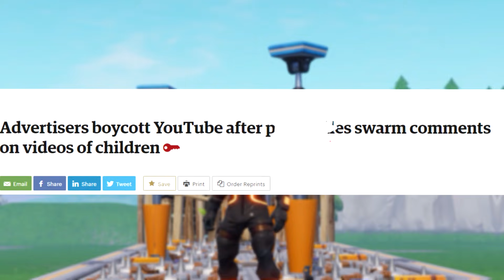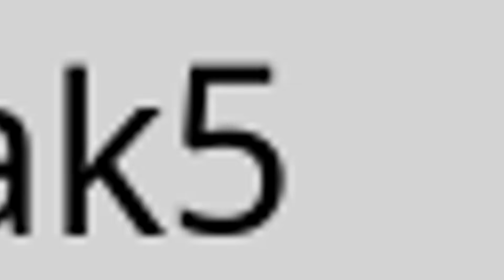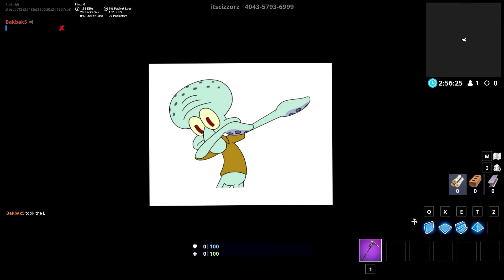DEATHRUN 3.0 IS IMPOSSIBLE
DEATHRUN 3.0 IS IMPOSSIBLE, deathrun 3.0 is easy though.

Support a creator code: Bakbak5

Music Credit
Shy Guy Falls - Mario Kart 8 Music
Toad's Factory - Mario Kart Wii
Animal Crossing - Go K.K. Rider! - Qumu Music
Battle! Island Kahuna - Super Smash Bros